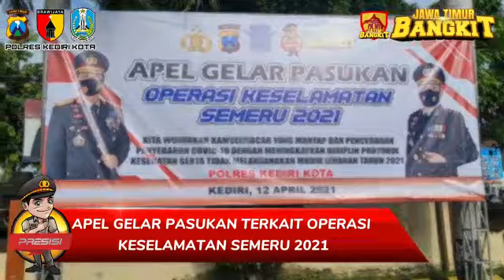APEL GELAR PASUKAN OPS KESELAMATAN SEMERU 2021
Senin, 12/4/21

Kapolres Kediri Kota (AKBP EKO PRASETYO, SH., S.Ik., MH.) Bersama Seluruh PJU Dan Gabungan TNI POLRI Serta Instansi Terkait Melaksanakan Apel Gelar Operasi Keselamatan Semeru 2021 Dihalaman Mapolres Kediri Kota. Dalam Pelaksanaan Kegiatan Apel Tersebut Kapolres Mengimbau Kepada Seluruh Peserta Apel Diharapkan Agar Selalu Menerapkan Prokol Kesehatan 5M Guna Mencegah Penyebaran Covid-19.